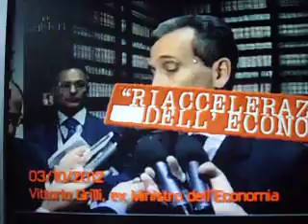DI DIRITTO NELLA HIT PARADE DEI CAZZARI MADE IN ITALY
Le sparano a ripetizione, senza ritegno alcuno. Non chiedono mai scusa, ma sono sempre pronti a spiegarci come si fa ad uscire dalla crisi.